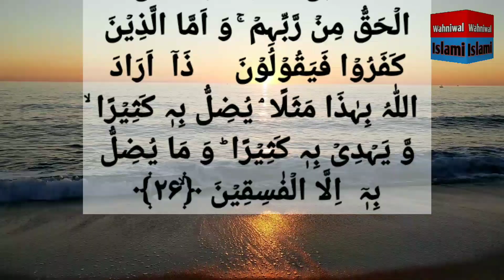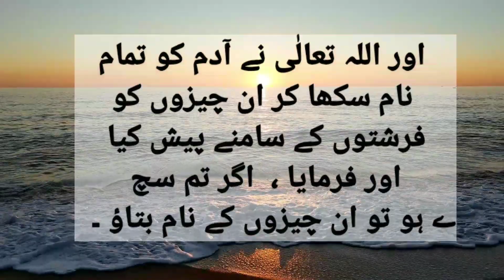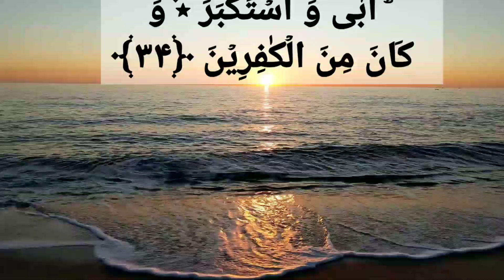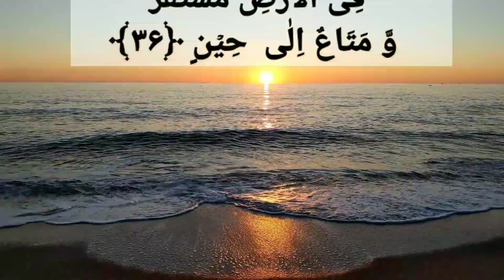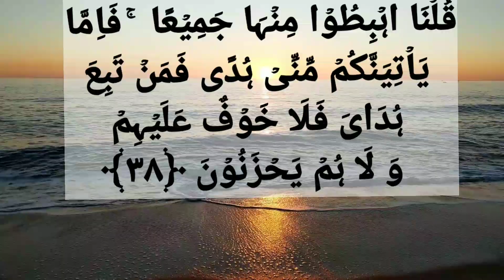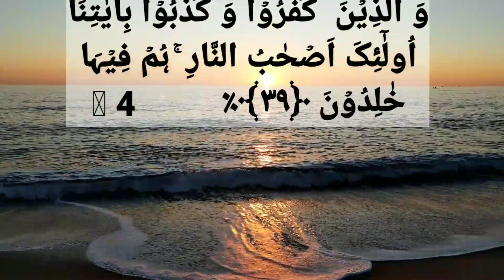Quran| Pehla para|Surat bakra| تفسر اردو ترجمہ|Tafseer Urdu tarjuma|Best Voice|Ayat|26&39Wahniwal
Quran| pak  Pehla para  |Surat bakra
|   تفسر اردو ترجمہ|
 Tafseer Urdu tarjuma| Best Voice|Ayat|26&39Wahniwal islamic

sleep quran
quran tilawat
 quran recitation
Quran
surah al baqarah phela para
para 1
quran para 1
 Phela para
 recitation of the
holy quran | part - 01 - ​
 quran tilawat
 tilawat
Tilawat quran majeed
quran
Urdu tarjuma quran

Urdu
tarjuma

 quran tilawat
Quranphelapara
ayat26&40#youtube
 Tafseerurdu tarjuma
 technicalhfd